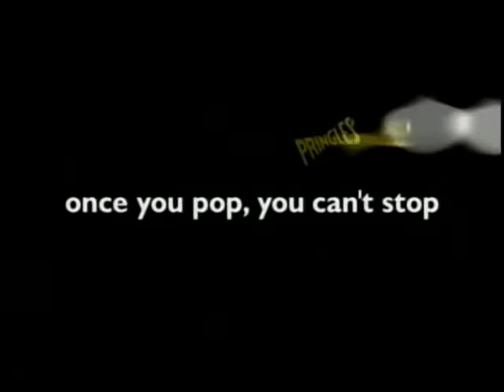Pringles - Funny Boy/Couch (2000, USA)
Darren Walsh uses his Angry Kid pixilation techniques for an American, child-friendly commercial for Pringles. Directed by Walsh at Aardman Animations.